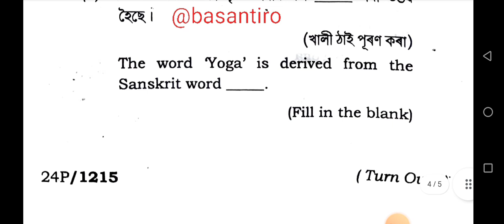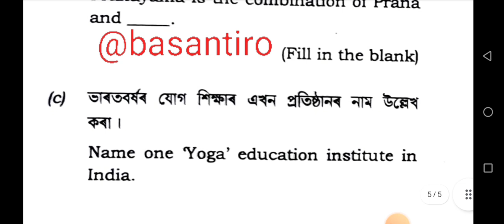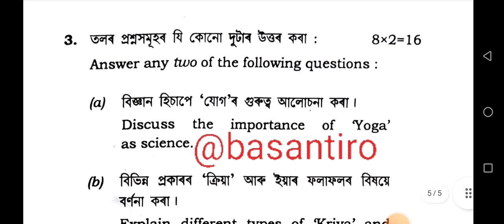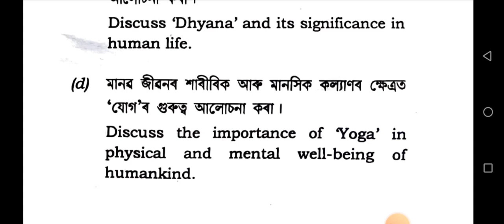VAC 4 paper 2nd semester yoga Dibrugarh University 2024 BA BSc BCom value added course FYUGP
VAC 4 paper 2nd semester yoga Dibrugarh University 2024 BA BSc BCom value added course @basantiro

value added cross 4 pepper yoga  Dibrugarh University

second semester VAC 4 question paper Dibrugarh University 2024

FYUGP 2nd sem valuable added Course 4 question paper yoga Dibrugarh University 2024

vac 4 question paper 2nd sem  Dibrugarh University 2024

FYUGP vac 4 question paper Dibrugarh University

BA second sem vac 4 paper yoga Dibrugarh University 2023

BA , bsc , bcom 2nd sem vac 4 question paper 2024 Dibrugarh University

Vac 4 question paper Dibrugarh University 2nd sem

value added course paper yoga Dibrugarh University 2024

bcom second sem vac 4 question paper

BSc second sem vac 4 question paper Dibrugarh University 2024

vac 4 question paper Dibrugarh University

vac 4 question paper Dibrugarh University 2024

how to download Dibrugarh University question paper

Dibrugarh University BSc question paper

Dibrugarh University VAC question paper

Dibrugarh University VAC 4 question paper 2nd semester

vac 4 question paper Dibrugarh University Second semester 2025

Dibrugarh University value added course paper 2024 2nd semester

ba 2nd semester vac 4 question paper Dibrugarh University 2024

yoga vac 4 paper Dibrugarh University

BA bsc bcom fyugp vac 4 paper Dibrugarh University 2025

BA BSc B.com fyugp second semester vac 4 paper

yoga paper 2nd semester vac 4